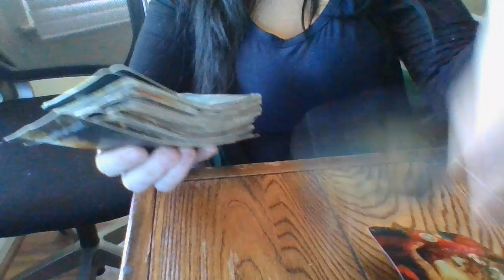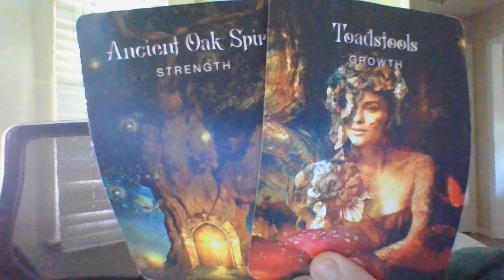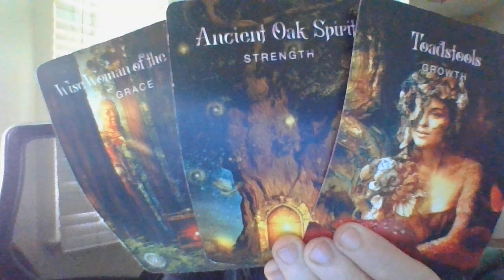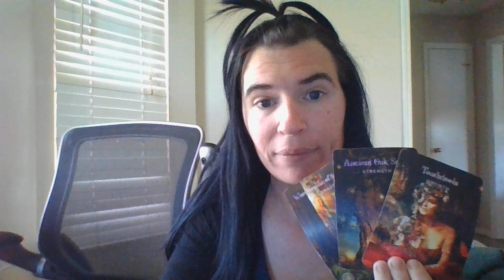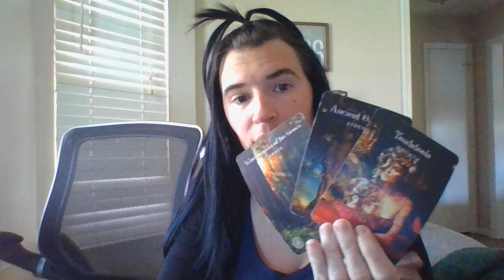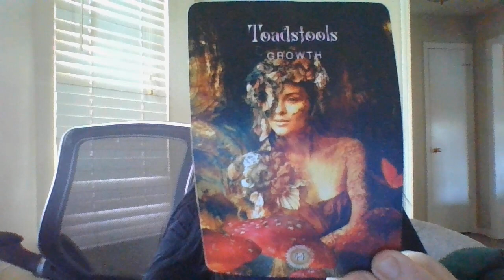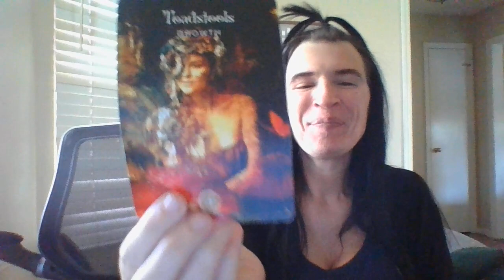YOUR POPULARITY IS ABOUT TO GROW ON SM AND 3D!